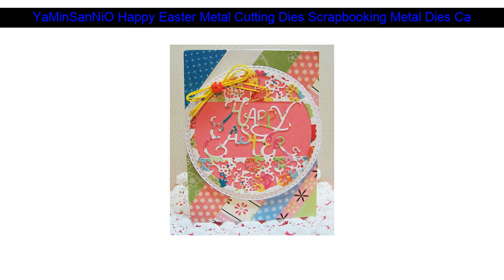YaMinSanNiO Happy Easter Metal Cutting Dies Scrapbooking Metal Dies Card Making Album Embossing Cra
to Buy
YaMinSanNiO Happy Easter Metal Cutting Dies Scrapbooking Metal Dies Card Making Album Embossing Crafts Diecut 2019 New Crafts